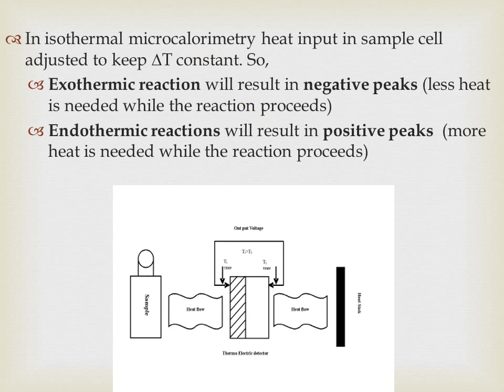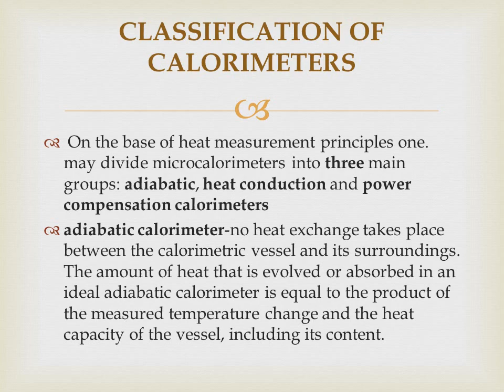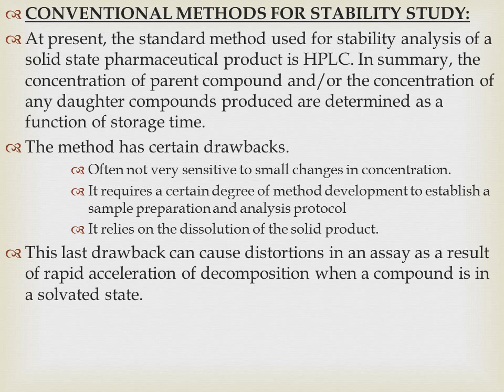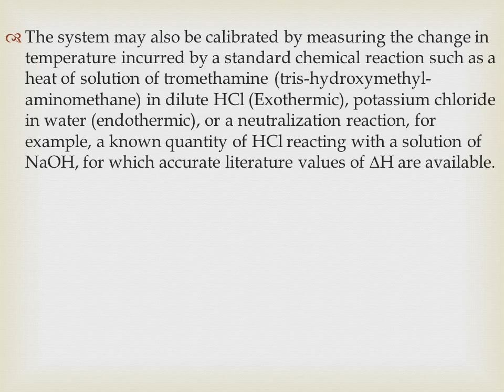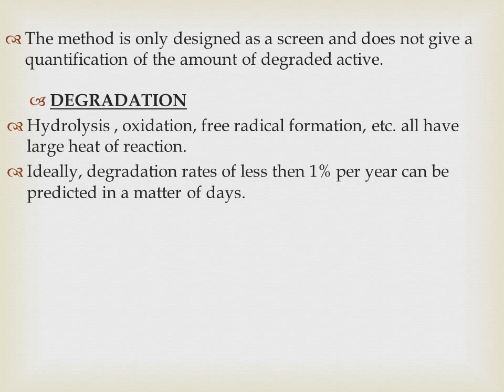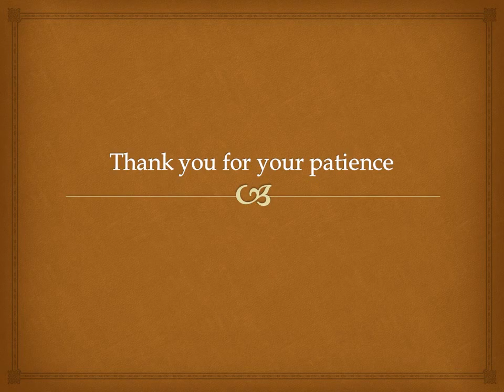Application of Microcalorimeter in stability study